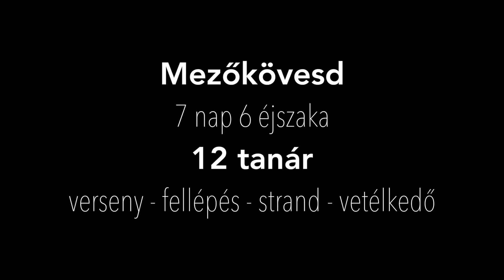7th AFORCE1 HipHop Summer Dance Camp 2013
2013.aug.1-7. Mezökövesd, Zsóry Zsibongó, Olajfa u.1.
Professional International hiphop and jazz dance camp by AFORCE1.

*** some of the choreographies in the video i just uploaded partly. We could not upload the full choreographies due to time restriction.

Camera: Balazs Varga I 69Studio
Cut and Idea: Adam Nemeth I AForce1

Fergie feat. Q-Tip - A Little Party Never Killed Nobody (All We Got)
Swedish House Mafia - Dont You Worry Child (Jenil Bounce To The Beat Party Starter)
The Chemical Brothers - Salmon Dance (Crookers Wow Mix)
Steve Aoki ft. Chris Lake & Tujamo - Boneless (remix)
Gigi Barocco Vs Ice MC - Think About The Way 2k9 (Spencer And Hill Radio Edit)
Stromae vs All - Alors On Danse (DJs From Mars Club Remix)
Justin Timberlake - Like I Love You  (440 justin edit)